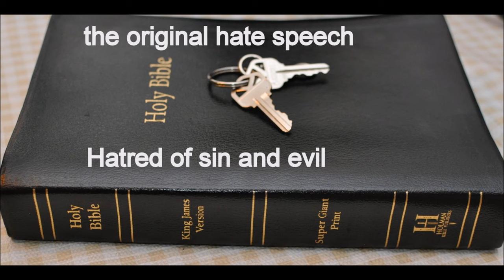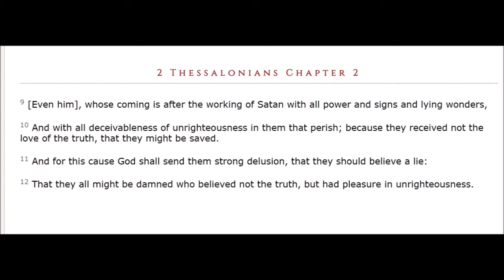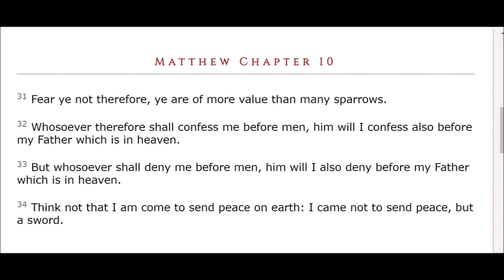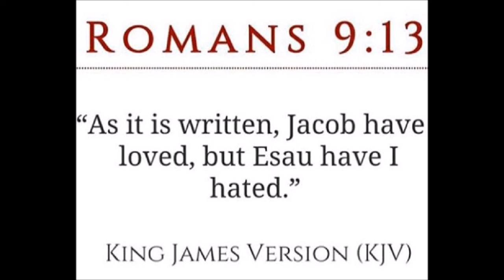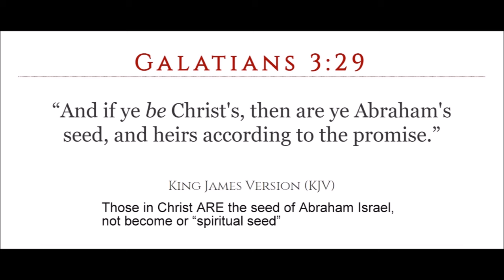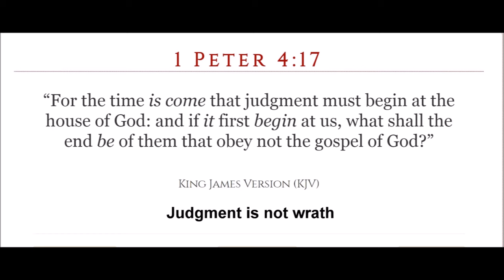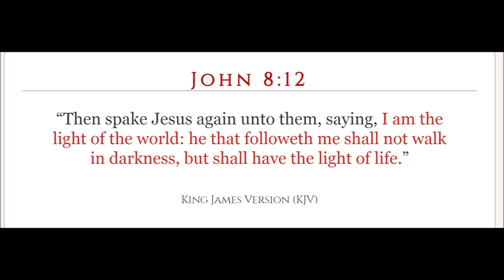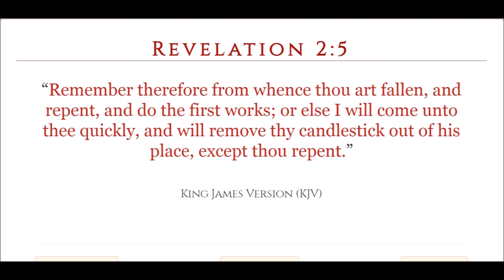Attributes of Satan: His power Part 2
Job  Chapter 1: There was a man in the land of Uz, whose name was Job; and that man was perfect and upright, and one that feared God, and eschewed evil. 2 And there were born unto him seven sons and three daughters. 3 His substance also was seven thousand sheep, and three thousand camels, and five hundred yoke of oxen, and five hundred she asses, and a very great household; so that this man was the greatest of all the men of the east. 4 And his sons went and feasted in their houses, every one his day; and sent and called for their three sisters to eat and to drink with them. 5 And it was so, when the days of their feasting were gone about, that Job sent and sanctified them, and rose up early in the morning, and offered burnt offerings according to the number of them all: for Job said, It may be that my sons have sinned, and cursed God in their hearts. Thus did Job continually.

6 Now there was a day when the sons of God came to present themselves before the LORD, and Satan came also among them. 7 And the LORD said unto Satan, Whence comest thou? Then Satan answered the LORD, and said, From going to and fro in the earth, and from walking up and down in it. 8 And the LORD said unto Satan, Hast thou considered my servant Job, that there is none like him in the earth, a perfect and an upright man, one that feareth God, and escheweth evil? 9 Then Satan answered the LORD, and said, Doth Job fear God for nought? 10 Hast not thou made an hedge about him, and about his house, and about all that he hath on every side? thou hast blessed the work of his hands, and his substance is increased in the land. 11 But put forth thine hand now, and touch all that he hath, and he will curse thee to thy face. 12 And the LORD said unto Satan, Behold, all that he hath is in thy power; only upon himself put not forth thine hand. So Satan went forth from the presence of the LORD.

13 And there was a day when his sons and his daughters were eating and drinking wine in their eldest brother's house: 14 And there came a messenger unto Job, and said, The oxen were plowing, and the asses feeding beside them: 15 And the Sabeans fell upon them, and took them away; yea, they have slain the servants with the edge of the sword; and I only am escaped alone to tell thee. 16 While he was yet speaking, there came also another, and said, The fire of God is fallen from heaven, and hath burned up the sheep, and the servants, and consumed them; and I only am escaped alone to tell thee. 17 While he was yet speaking, there came also another, and said, The Chaldeans made out three bands, and fell upon the camels, and have carried them away, yea, and slain the servants with the edge of the sword; and I only am escaped alone to tell thee. 18 While he was yet speaking, there came also another, and said, Thy sons and thy daughters were eating and drinking wine in their eldest brother's house: 19 And, behold, there came a great wind from the wilderness, and smote the four corners of the house, and it fell upon the young men, and they are dead; and I only am escaped alone to tell thee.

20 Then Job arose, and rent his mantle, and shaved his head, and fell down upon the ground, and worshipped,

21 And said, Naked came I out of my mother's womb, and naked shall I return thither: the LORD gave, and the LORD hath taken away; blessed be the name of the LORD.

22 In all this Job sinned not, nor charged God foolishly